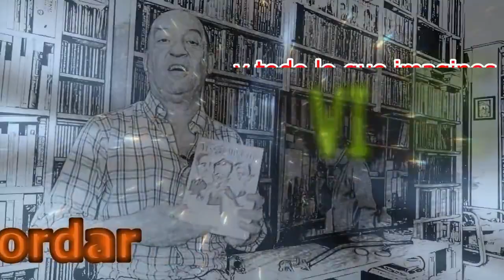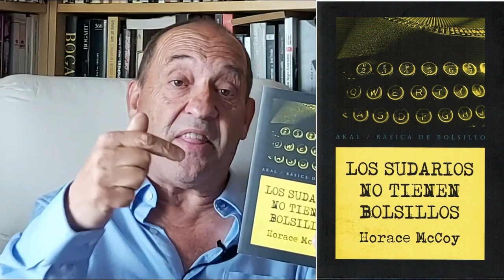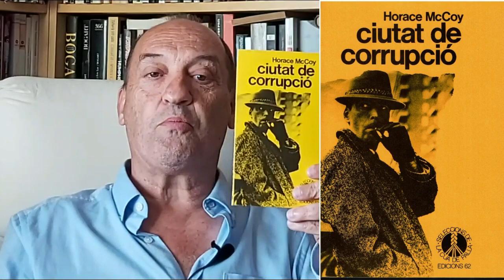HORACE McCOY 📚 La CORRUPCIÓN como tema principal de sus novelas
Horace McCoy (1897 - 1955) escritor estadounidense de novelas hard-boiled (subgénero literario de la novela negra) situadas en el periodo de la Gran Depresión. Su libro más conocido es They Shoot Horses, Don't They?, que dio origen a una película titulada en España Danzad, Danzad Malditos